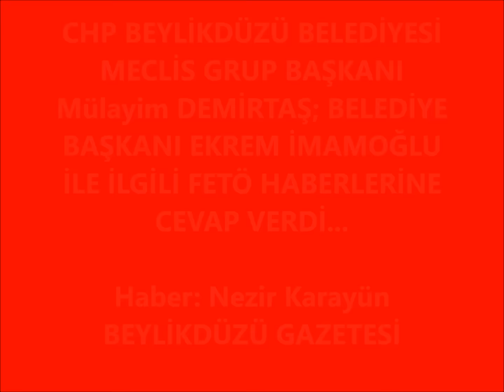DEMİRTAŞ; MEYDAN OKUDU... ANLAŞILAN DİLDEN KONUŞURUZ DEDİ...